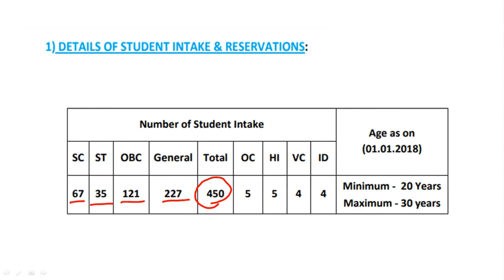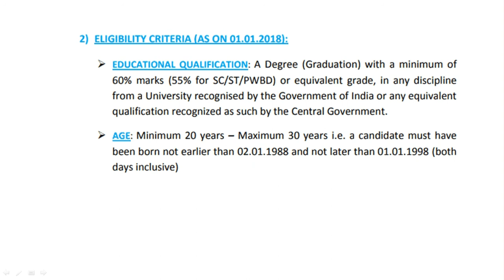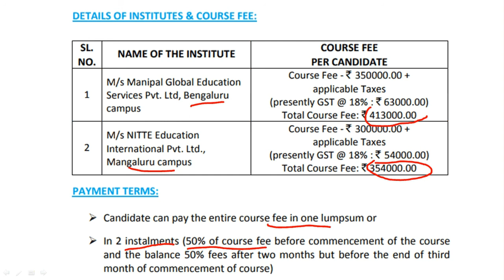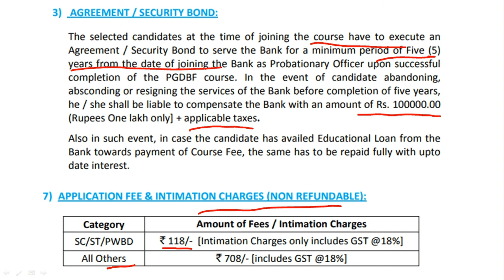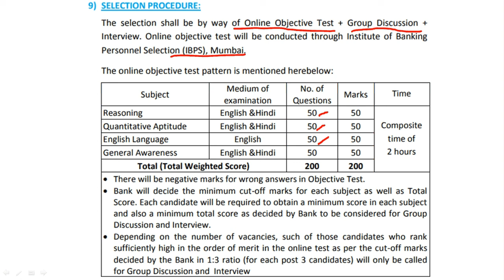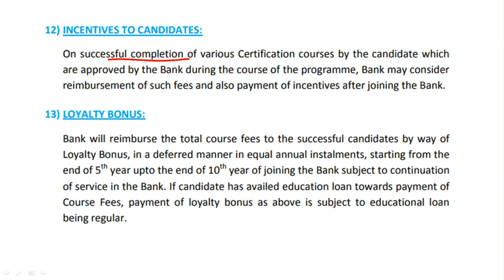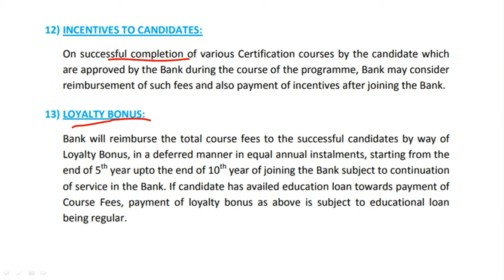Canara Bank PO (PGDBF) Recruitment Notification 2018-19 Apply online !!!!!